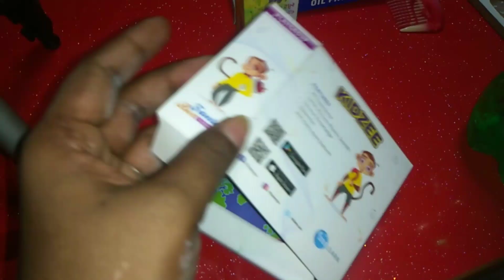Barite Chotto Bou Ke Nijer Hate Sajalam 🤣 tai Eto Ayojon 😋